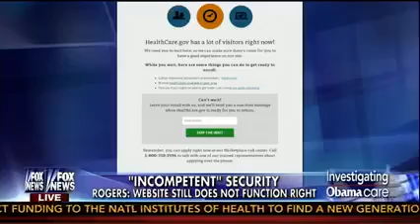Rogers on Greta saying HealthCare.gov security standards still unacceptable 'incompetence'